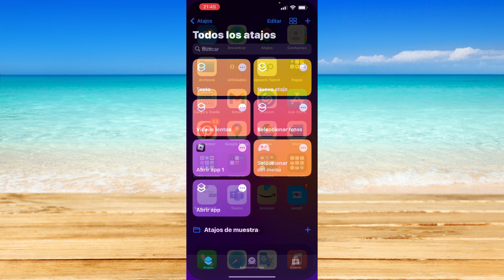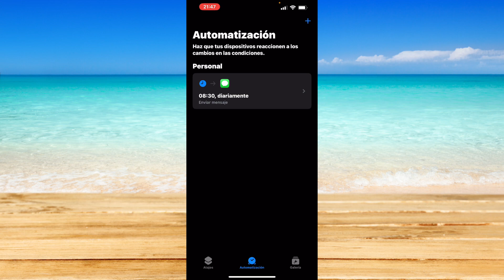Cómo programar mensajes de texto en iPhone